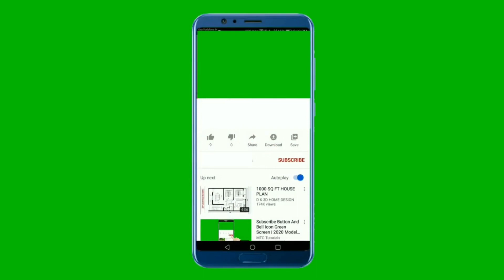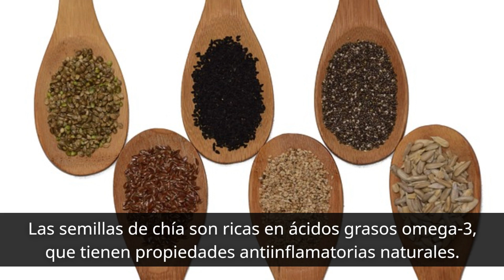Descubra los beneficios antiinflamatorios de 5 superalimentos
Este vídeo presenta 5 superalimentos antiinflamatorios que son deliciosos y beneficiosos para la salud. Descubra los secretos de la cúrcuma, el jengibre, las semillas de chía, el brócoli y el aguacate para reducir la inflamación del organismo. Aprenda a incorporar estos superalimentos a su dieta y benefíciese de sus potentes propiedades antiinflamatorias. ¡Disfruta de los beneficios para la salud que te ofrece la naturaleza!
Secretos de la naturaleza

➤ SOBRE NUESTRO CANAL:
Descubra remedios naturales y caseros para problemas de salud comunes. Obtenga consejos de nutrición saludable y conozca los beneficios de las plantas medicinales. Creemos que el conocimiento es poder, y nuestro objetivo es dar a nuestros espectadores la información que necesitan para tomar decisiones informadas sobre su salud.

Descargo de responsabilidad: Los materiales y la información contenida en el canal Se Natural Se Saludable se proporcionan solo con fines generales y educativos. y no constituyen ningún asesoramiento legal, médico u otro profesional sobre ningún tema. Estas declaraciones no han sido evaluadas por la FDA y no están destinadas a diagnosticar, tratar o curar ninguna enfermedad. Siempre busque el consejo de su médico u otro proveedor de salud calificado antes de comenzar cualquier nueva dieta o tratamiento y con cualquier pregunta que pueda tener sobre una afección médica. Si tiene o sospecha que tiene un problema médico, comuníquese de inmediato con su proveedor de atención médica.